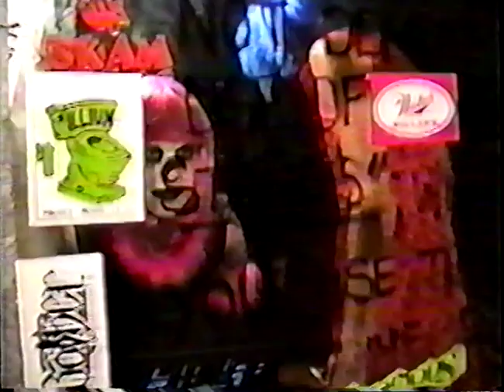FDQ - Portrait of Lipstick Killer (Live in 1998) Frankenstein Drag Queens / Wednesday 13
VHS titled "Portrait of Lipstick Killer". Live show, most likely from 1998 as it seems to be around the release of the album "Night of the Living Drag Queens".

Tracklist/setlist:
1. TV Intro
2. Backstage footage
3. Back in Blacula
4. Kill Miss America
5. I Love Me
6. Oogie Boogie Baby Baby
7. Mr. Motherfucker
8. I Worship the Devil
9. R.A.M.B.O.
10. The Witch is Dead
11. Galactic Chicken Shit
12. Die My Bride
13. They Only Wanna Eat Your Brain
14. I Love To Say Fuck
15. Graverobbing U.S.A.
16. Scary Song
17. S.T.D's
18. Motel Killafornia

Please note that the tracklist/setlist might contain some mistakes on my part. These were written down while skimming through the footage. Some FDQ shows also include songs that were never recorded/released, so titles on these may be considered unofficial. Notify me if you spot any.